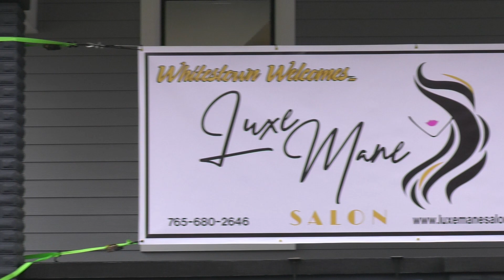Luxe Mane Salon Ribbon Cutting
Welcome Luxe Mane Salon to our Legacy Core area. Check them out for all your hair design needs.